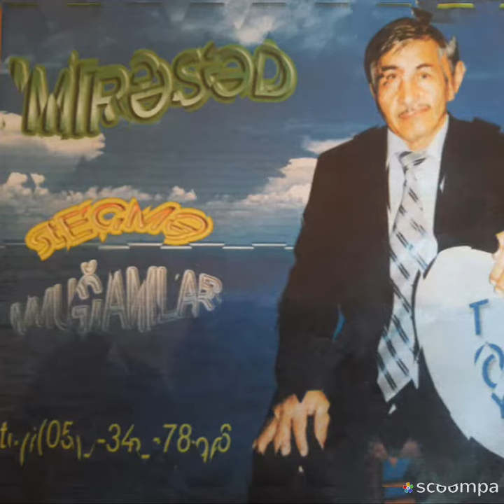Mir Əsəd Cəlilabad Kəndimiz